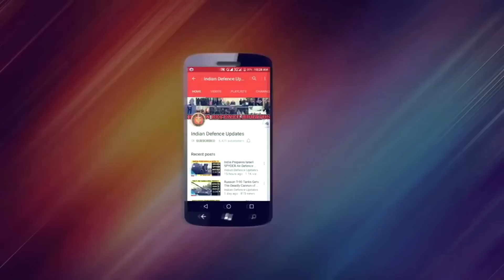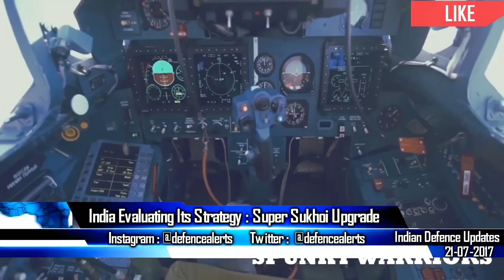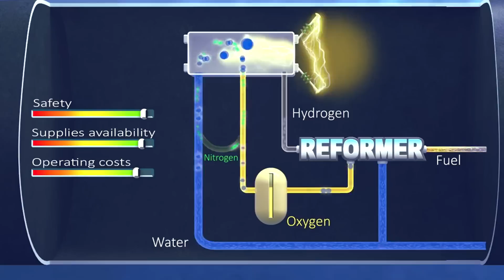Indian Defence Updates : Japan's Soryu Class, Super Sukhoi Upgrade, India France Defence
Today's Top 3 Latest Video on Indian Defence Updates shows you top 3 exclusive news from indian defence.

1. French govt made a offer on Mirage-2000 to India.
2. India has asked for more time to study proposed Su-30 MKI upgrade to Super Sukhoi's.
3. Japanese Soryu-class submarines in fray for Indian Navy’s P75-I Submarine Project.

This video shows you all the Top 3 Latest and Exclusive Indian Defence News. It covers the defence news of all the indian armed forces, Indian Army, Indian Air Force,Indian Navy, BSF, NSG, CRPF, ITBP, etc.This version keeps the viewer updated of every small developments related to Indian Defence. All the news are published in reputed media sources.

About : ' Indian Defence Updates ' is a very dedicated and professionally managed YouTube Channel that publishes the latest news related to Indian Defence from genuine reputed media sources with correct information.